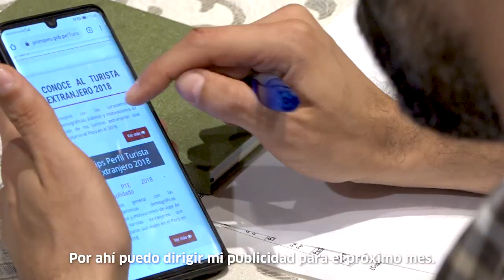El ABC de Turismo In - Loreto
TurismoIn | ¡Herramientas para crecer!
Iquitos fue escenario de uno de los talleres de PROMPERÚ. Emprendedores del sector turismo fueron capacitados en el uso de la data estadística que ofrece Turismo In. Conoce los resultados del taller en este video.